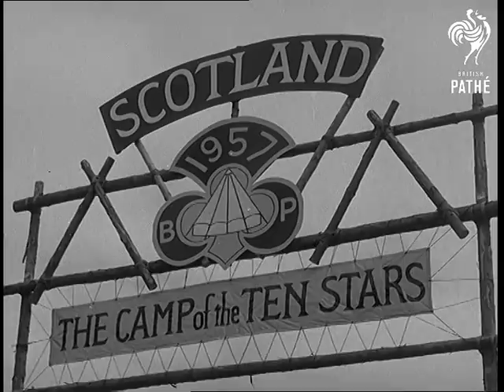Special For Scotland - Girl Guides Get Together (1957)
Blair Atholl, Pertshire, Scotland.

SV. Towards guides of many nations walking together holding hands. GV. Camp with tents laid out. SCU. Three girl guides of three different nations talking. SV. Group of Philippines guides with their heads down showing Philippines written on their hats. CU. Two hats, the girl raise their head and smile at the camera. SV. Girl banging tent peg in. GV. Girls clustered round fire cooking a meal. SCU. Girl turning what looks like boiling potatoes. SV. Two guides sitting in tent one writing letter. SCU. Group washing up. SV. Disabled girl in chair, she is a guide arriving from another camp. GV. Girls running to see Lady Baden Powell who has just arrived. GV. Girls lined up. Angle shot of sign "Scotland 1957 B.P" and underneath the camp of the ten stars. GV. Lady Baden Powell walking between rows of guides, she goes over to shake hands with one of the girls. SCU. Lady Baden Powell talking to a foreign guide. SV. Group of guides with cameras. SCU. Lady Baden Powell talking to two girls from New Zealand. CU. Shoulder flash "New Zealand." GV. Guides around camp fire, Belgian girl guides dancing. CU. Logs stacked up and smouldering. SCU. Group of guides applauding. SV. Group of Finnish guides dancing around in pairs. CU. Guide with a freckled face. GV. Finnish guides still dancing round in pairs. SV. Lady Baden Powell amidst guides applauding. GV. Philippine guides tinkling, this is dancing with two guides moving two pieces of wood while the other two jumping in and out of them. SCU. Legs of girl dancing. SV. Group of guides applauding. SV. Towards, Lady Baden Powell leaving and waving to the guides and in the foreground a bagpipe player.

(Orig. Neg.) (Title Scene F)
 FILM ID:1493.2